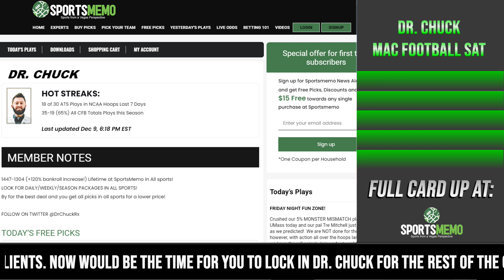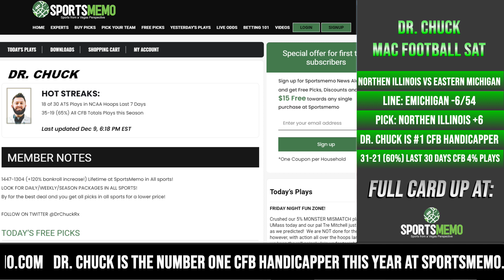College Football Picks and Predictions | Northern Illinois vs Eastern Michigan Free Pick | 12/12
🏈 Sportsmemo handicapper Dr. Chuck breaks down the MAC-tion between the Northern Illinois Huskies and Eastern Michigan Eagles. The EMU Eagles are 6-point home favorites, and the total is set at 54.5 points. Dr. Chuck provides his analysis and throws out a FREE side play in this MAC matchup.